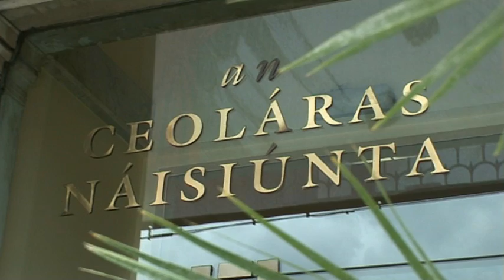RTE Orchestra - Behind The Scenes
Behind the scenes with the RTE Symphony Orchestra at the National Concert Hall. This is a video from the Seoige Show presented by Evelyn O'Rourke and filmed by Ross Whitaker